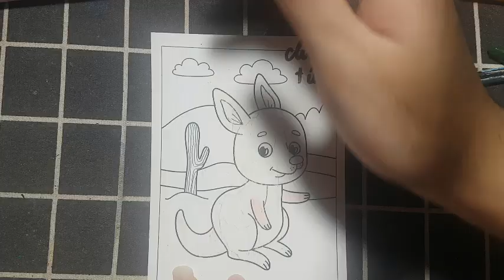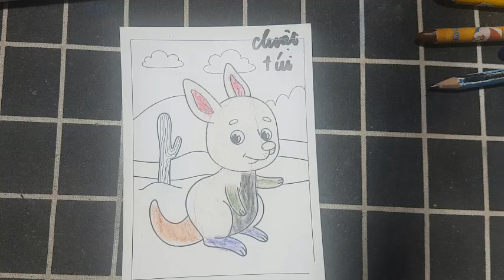Hướng dẫn kỹ năng vẽ và tô màu đơn giản bằng bút chì màu: CON THỎ